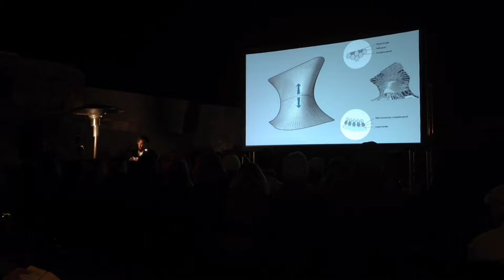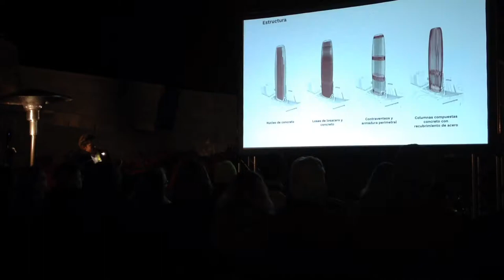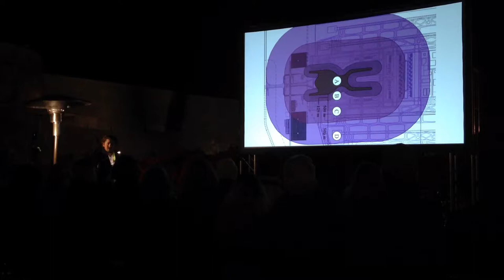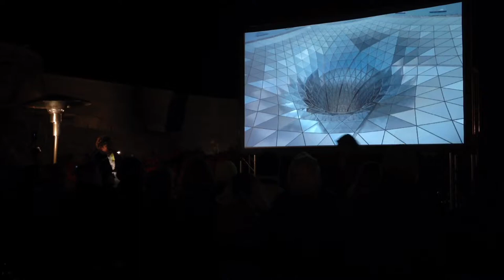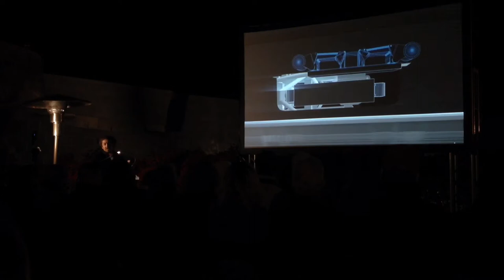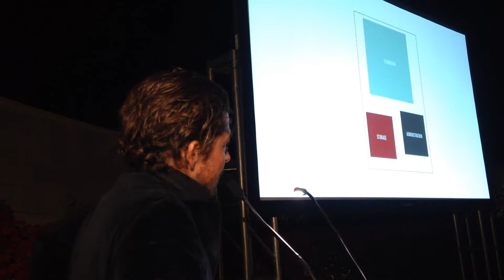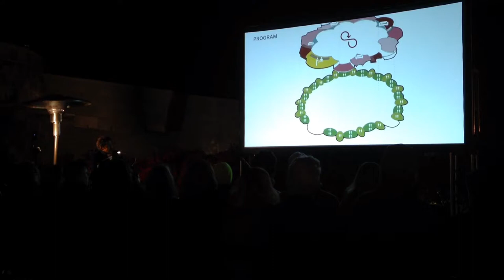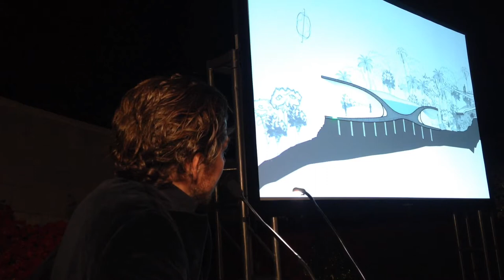2018 SOAT Lecture Series: Fernando Romero (Full)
FR-EE is a global architecture and industrial design firm founded by Fernando Romero with offices in New York and Mexico City (architecture and design). Romero has made his reputation both by using the latest computer-aided technologies to design arresting forms, and through his interest in the relationship between national identity and traditions and global modernity. While designing such iconic structures as the Museo Soumaya and the new airport for Mexico City (under construction, with Norman Foster), he has also explored cross-border and border-based projects that seek to connect, rather than separate, different countries.